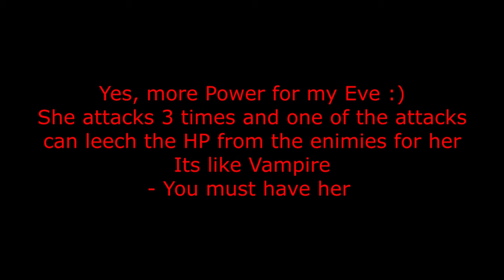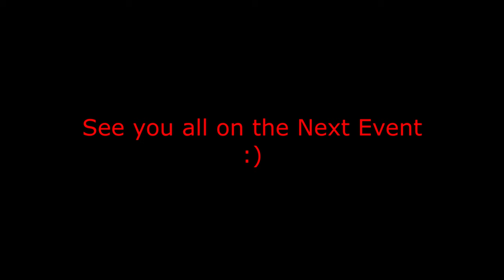Lust Goddess Season End plus Lucky Hand Event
Lust Goddess